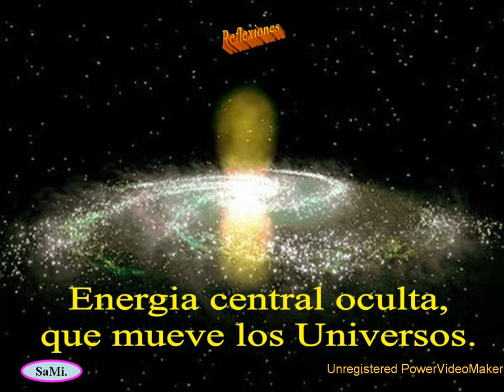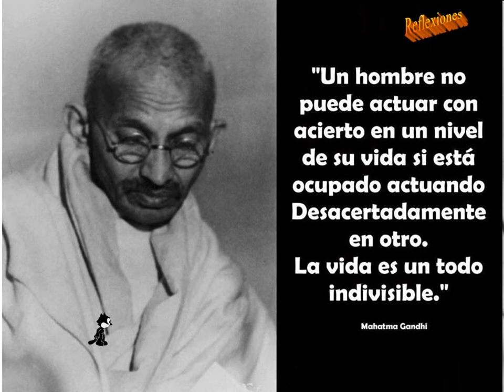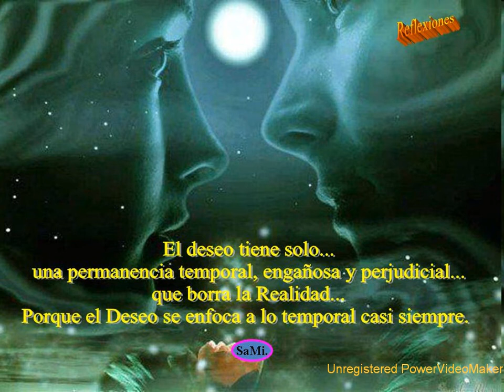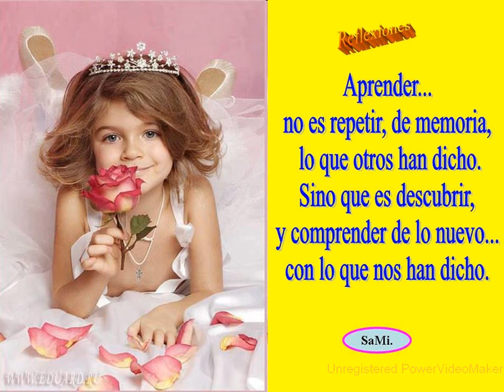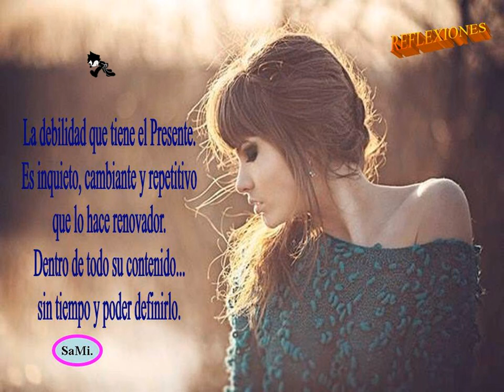REFLEXIONES Dia 22 Febrero 2015 BUSQUEDA y CAMBIO SaMi